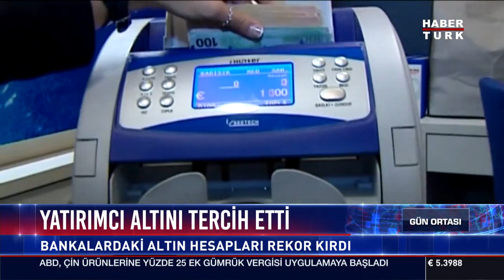Yatırımcı altını tercih etti